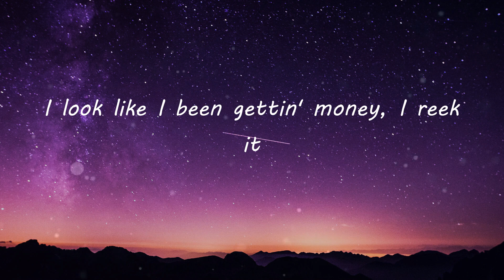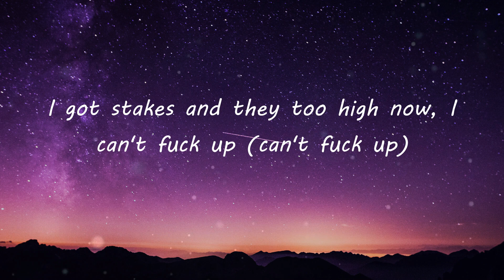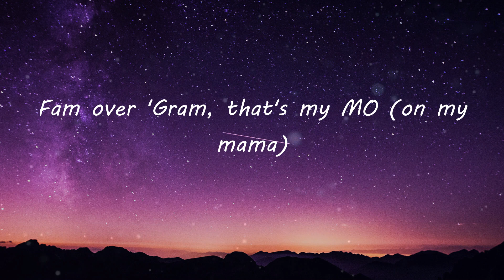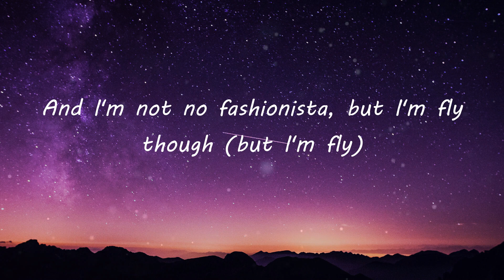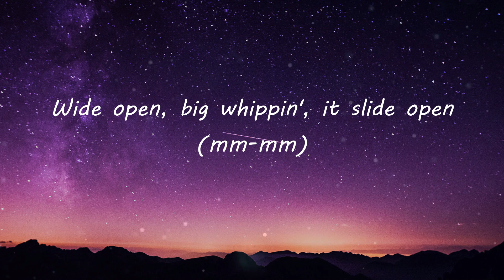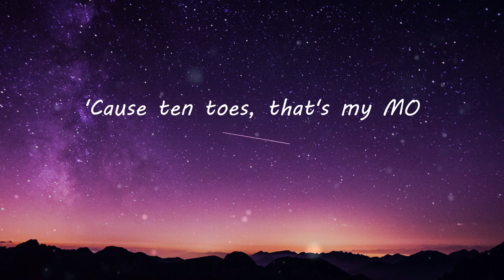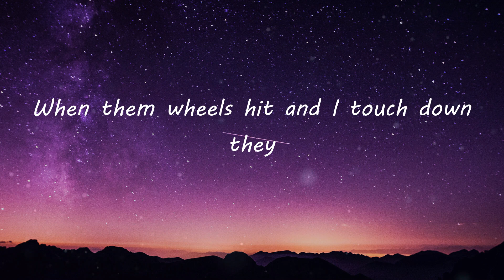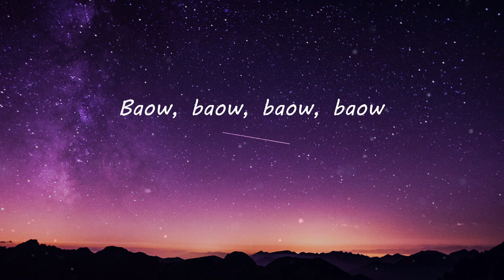Jack Harlow - Nail Tech (Lyric Video)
Nail Tech (Lyrics) - Jack Harlow